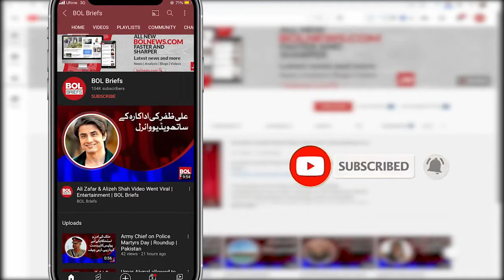Weather will remain cold and dry in Islamabad | BOL Briefs